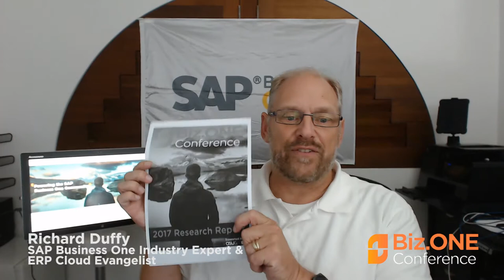Richard Duffy: SAP Business One Expert & ERP Cloud Evangelist speaks BIZ.ONE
Richard Duffy talks about the upcoming Biz.ONE Conference and the SAP Business One user group community!